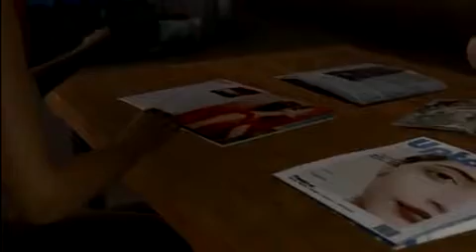Heavy Rain Japanese Gameplay HQ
Check out some gameplay from the upcoming SONY PlayStation 3 Exclusove Heavy Rain. This is gameplay from the japanese version and does contain spoilers. So watch at your own risk. for more game trailers and we thank you for all your support.